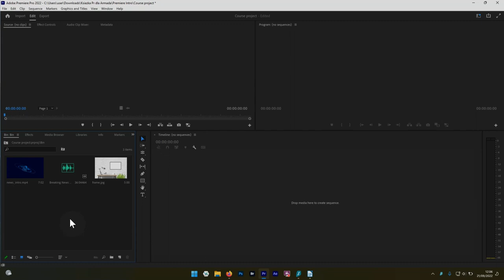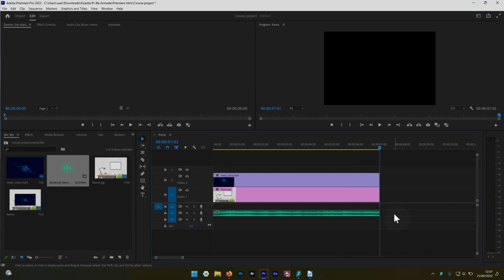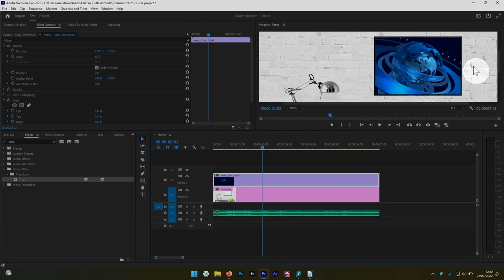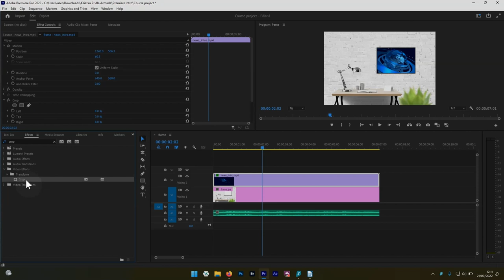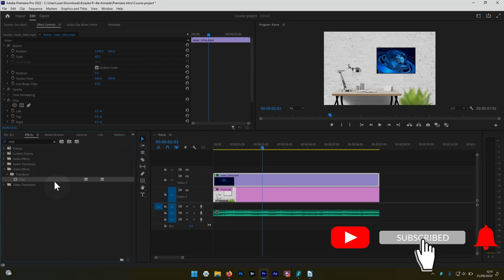How to Crop Videos in Premiere Pro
In this video, I'm going to teach you how to crop videos or images in Adobe Premiere Pro, in just a few simple steps.
Whether you want to crop a video because it's not the right size or you just want to make fit into certain area, like myself here, this video will show you hwo to crop videos effectively.